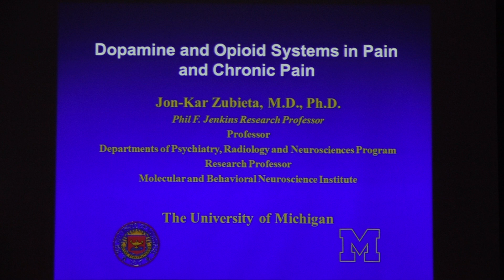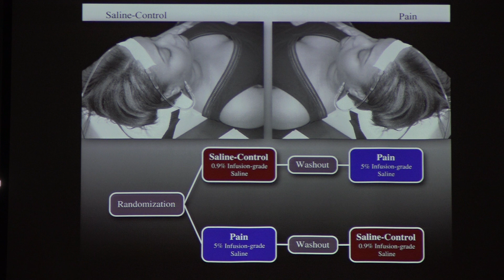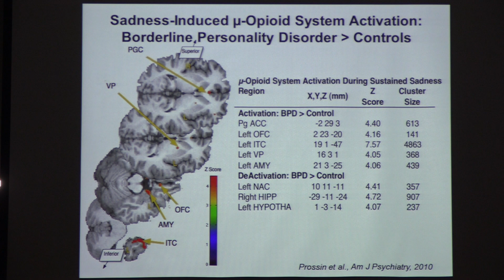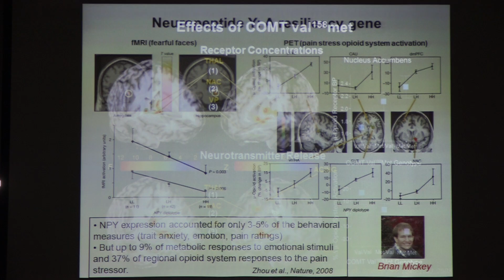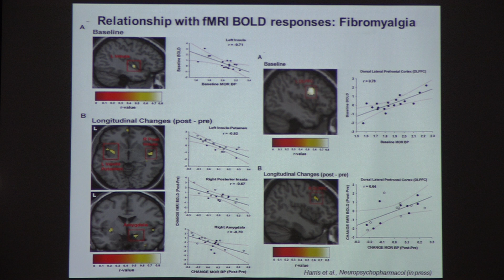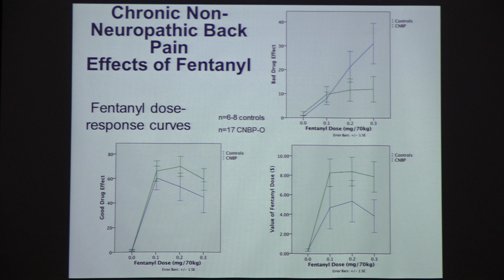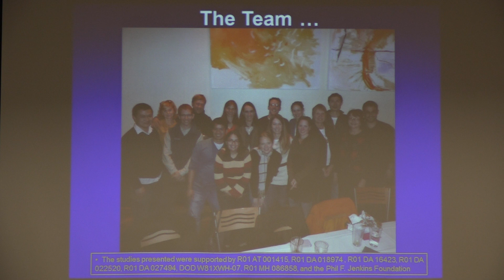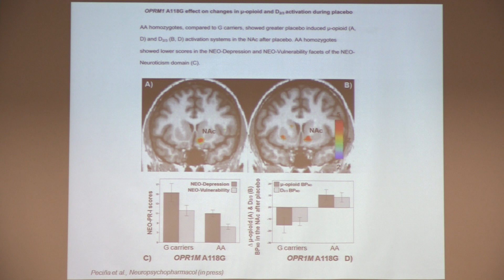Jon-Kar Zubieta, University of Michigan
"Dopamine and Opioid Systems in Pain and Chronic Pain" from the Cellular Biology of Addiction course, Barcelona, 7/2014